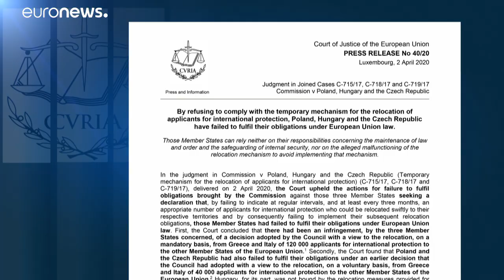La Pologne , la Hongrie et la République tchèque jugés par l'UE pour leur "accueil" des migrants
L'Union européenne, a jugé la Pologne , la Hongrie et la République tchèque pour ne pas avoir agit conformément aux mesures du programme de quotas des réfugiés lancé en 2015. …